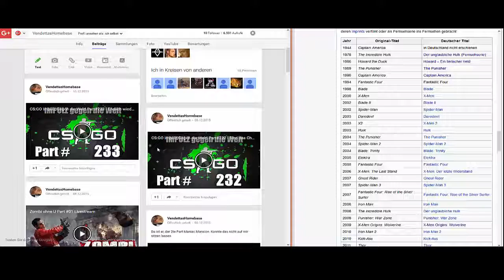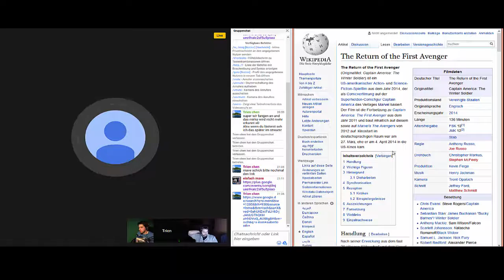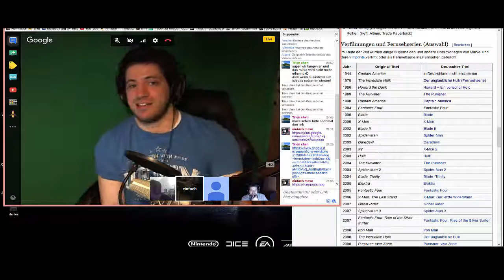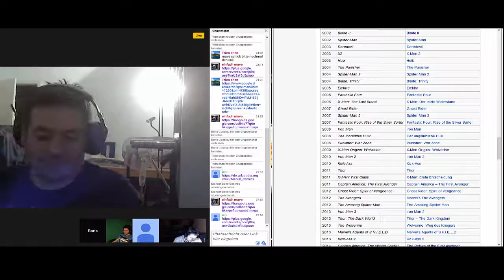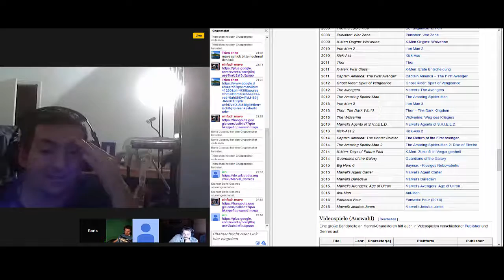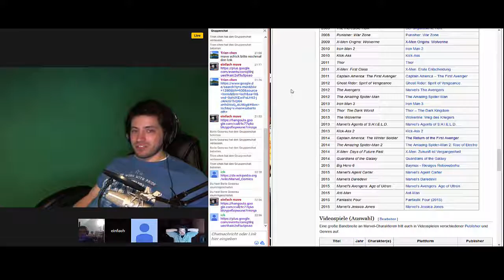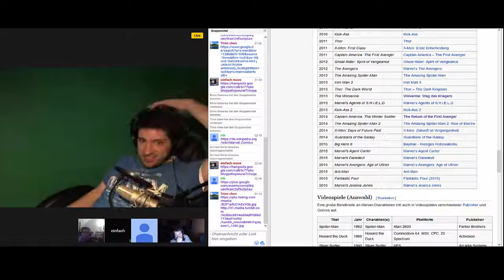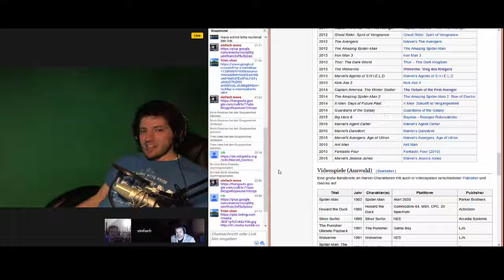Let`s Talk about#4 - Marvel Cinematic Universe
⇓⇓⇓⇓⇓⇓⇓⇓ Für mehr Infos hier klicken ⇓⇓⇓⇓⇓⇓⇓⇓
Zusammen mit dem
haben wir über eines unserer lieblings Film Universum gesprochen. Marvel!!! Es war das erste mal in diesem Rahmen und es funktionierte noch nicht so, wie es eigentlich sollte, aber och denke das ihr uns das verzeiht. In diesem Sinne, viel Spaß ihr lieben.